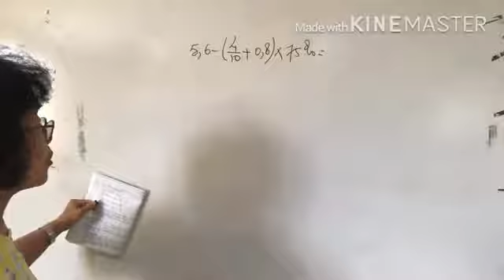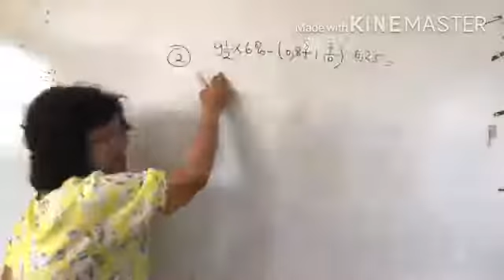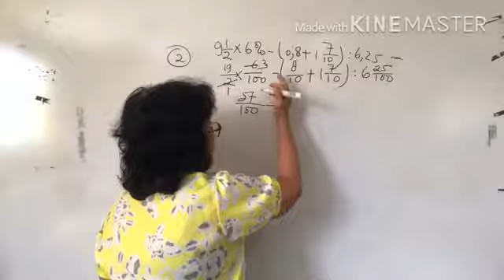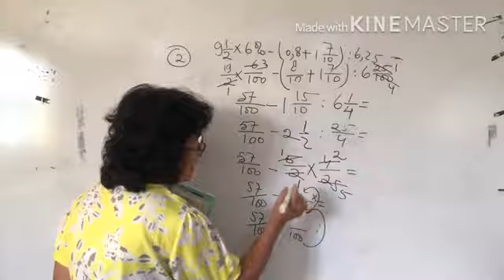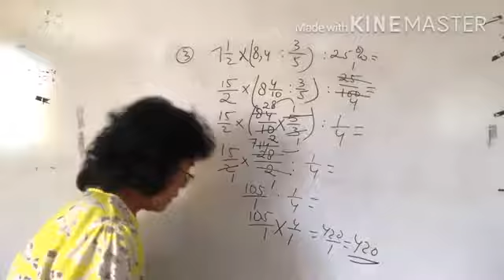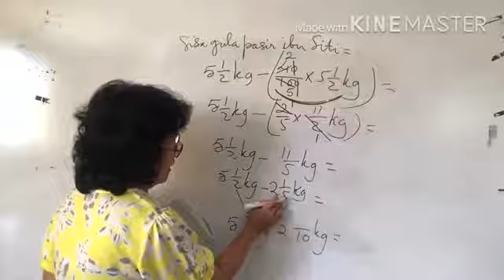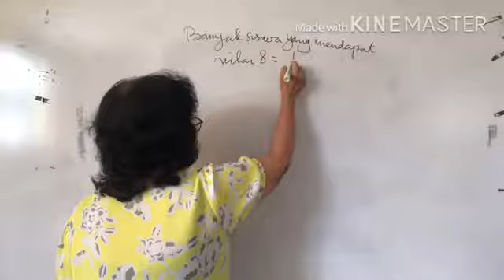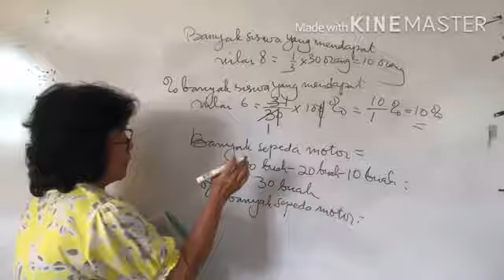Kelas 6 - Operasi Hitung Campuran yg melibatkan bil caca,pecahandesimal dlm bentuk operasi hitung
Operasi Hitung Campuran yg melibatkan bil caca,pecahandesimal dlm bentuk operasi hitung